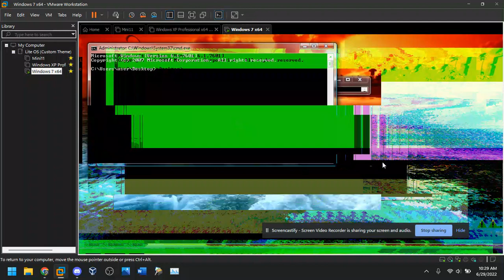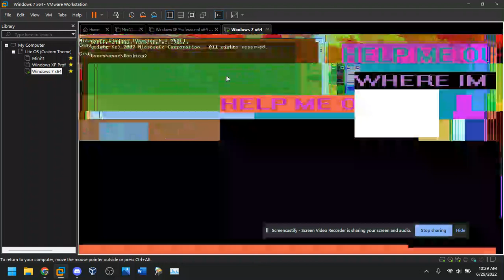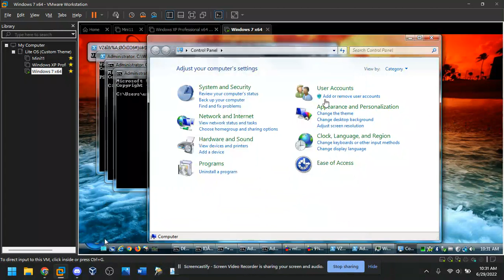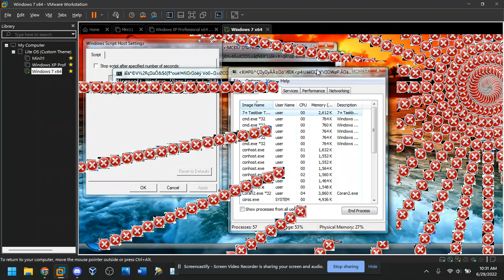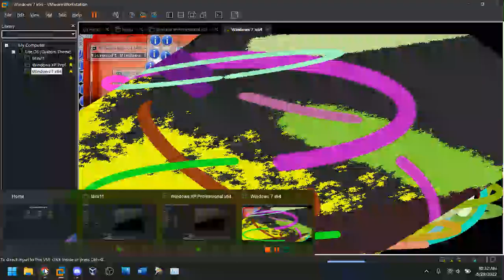google meets trolling pt. 7